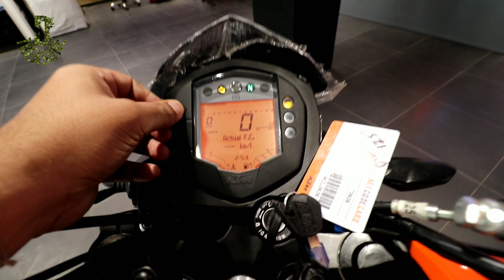KTM Duke 125 BS6 ||Detailed Review ||HINDI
Hi Friends!!!
Welcome back to the CHANNEL, Here is few details about all new KTM 125 Duke BS6 2020 Model.
 KTM 125 Dukeis a commuter bike available in 1 variant in india. Its price starts from ₹1,41,401 (ex-showroom). KTM 125 Duke generates 14.3 bhp of power and 12 nm of torque from its 124.71cc engine. Single cylinder engine of 125 Duke has a 6 speed manual gearbox. With both rear and front disk brakes, KTM 125 Duke also has an anti-locking braking system.